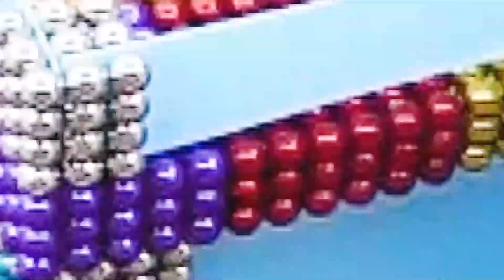DIY CRAZY IDEA WITH MAGNETIC BALLS | MAGNETIC GAME | ASMR VIDEO